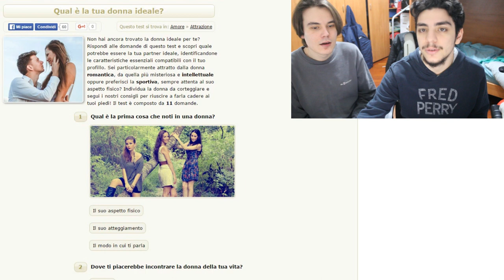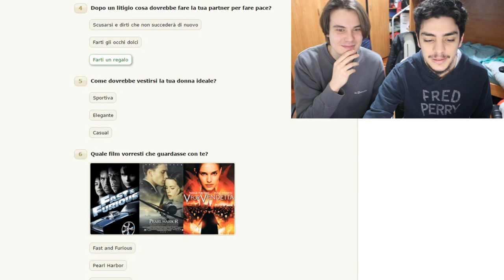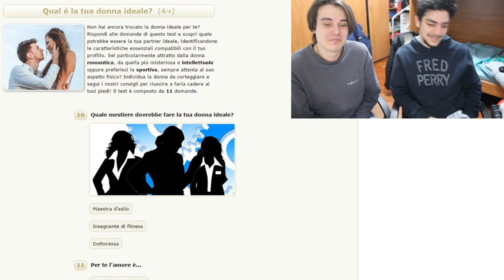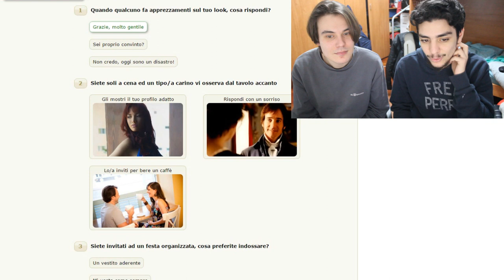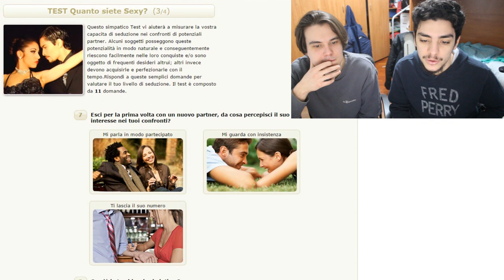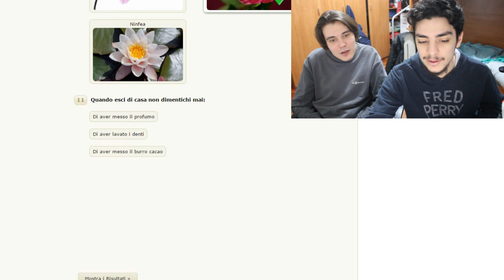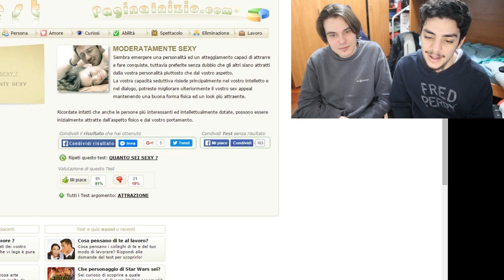QUAL E' LA NOSTRA DONNA IDEALE?!